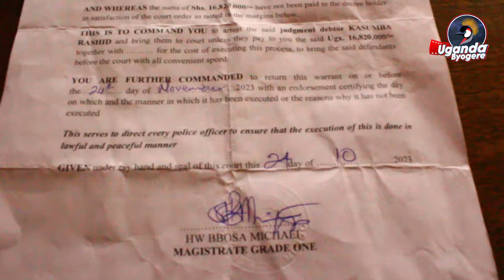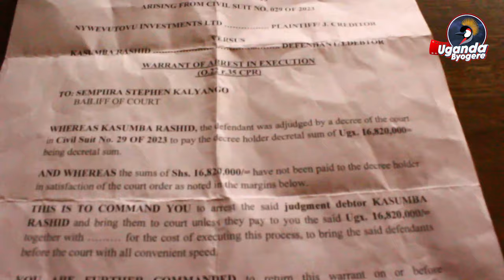KIKA! OMUYIMBI SWAHABA KASUMBA KATA AYILE WANYONDO WA COURT CHAI AYOKYA NGA BAMUKWATA OGENDA ELUZIRA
UGANDA BYOGERE//KAKALAAMU